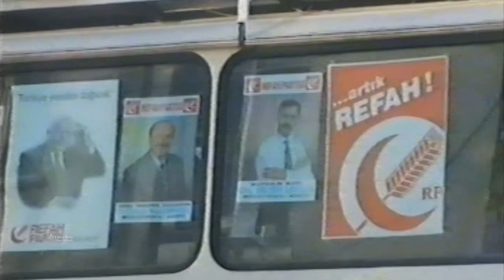1995 UŞAKTA REFAH PARTİSİ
- Fevzinin Mekani
- Fevzi Ünlü
- uşak sevdalısı
- uşak sevdalilari
- uşak hazineleri
- uşak tarhanasi
- uşak görsel mekanlar
- uşak gezilecek yerler
- uşak tarihi yerler
- uşak sanatcilari
- eşme
- karahallı
- ulubey
- banaz
- sıvaslı
- uşak kilimleri
- uşakli
- Hava cekimleri
- drone cekimleri
- uşak spor
- zeybek oyunlari
- efeleme oyunlari
- uşak ilyasli köyü
- uşak blaundus
- blaundus
- uşak clandras
- uşak kanyonlari
- neşet ertaş
- ibrahim hotak
- sevki ünlü
- ilkler şehri
- uşak atapark
- uşak taskent
- tasyaran vadisi
- saban er
- Mesotimelos
- peri bacalari
- atatürk evi
- atapark
- uşakspor
- uşşak makamı
- uşak üniversitesi
- uşşaki
- uşak düğünleri
- uşak haber
- uşak türküleri
- uşak altın madeni
- uşak at çiftliği
- uşak bazlamasi
- uşak tarhanası
- uşak keşkeği
- cirit
- karun hazineleri
- uşak kavga
- uşşak
- uşak guvercini
- uşak gazino
- uşak göğem göleti
- uşşak ilahi
- uşak lisesi
- uşak makaminda sarkilar
- uşak oyun havaları
- uşak konuşuyor
- uşak şivesi
- köy düğünleri
- tarhana
- keşkek
- fotoğrafcı
- kısa film
- belgesel
- trt belgesel
- osmo
- dji
- zenmuse
- nikon
- canon
- inspire
- kanyon
- balik avi
- köyler